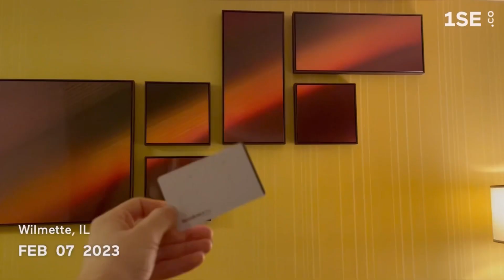February 2023 • One Second Every Day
- Two work trips to Chicago
- Bought a dirt bike
- Lots of snow/cold weather
- Jordan’s family came for the Parade of Homes